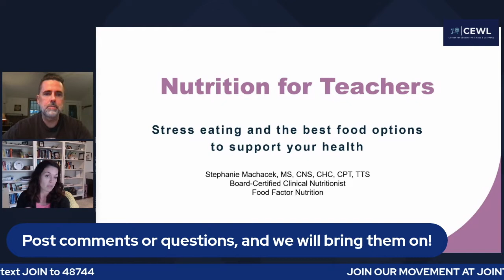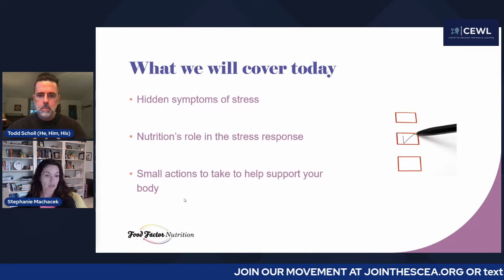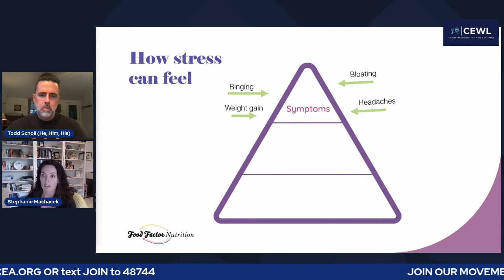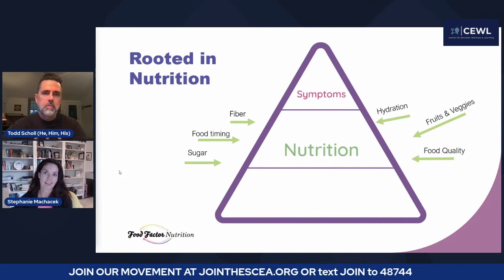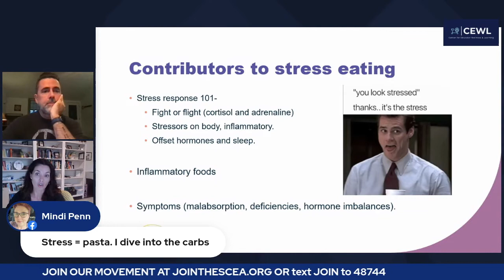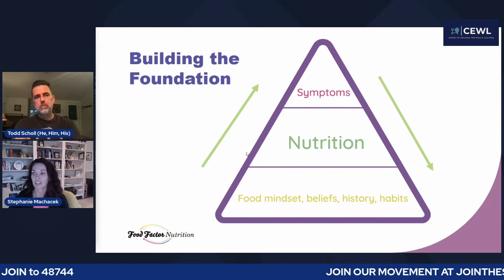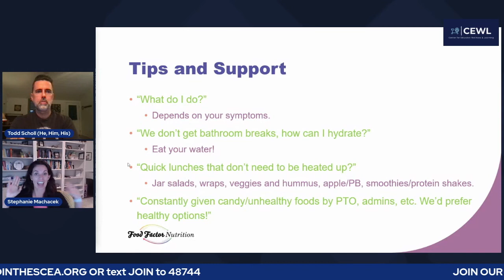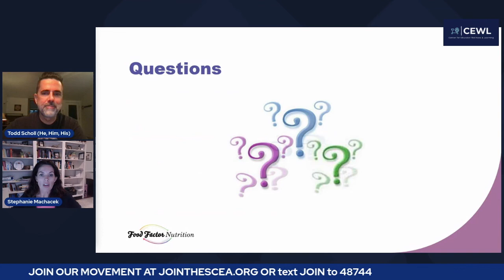Nutrition for Teachers: Stress Eating and the Best Food Options to Support Your Health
Being a teacher can be rewarding, but also stressful. Limited food options, eating times, and poor food quality can lead to lasting effects on the body. Stress eating can be the result of a hectic day, but also the result of inadequate nutrition throughout the week. Join us as we take a look at the nutrition issues surrounding teachers as well as action steps to take to support your body during stressful times.